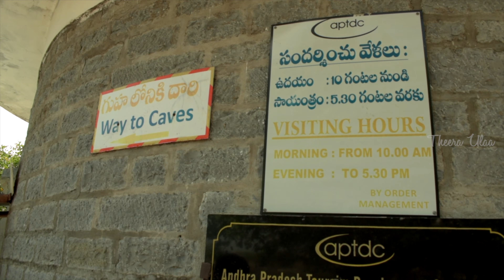Belum Caves in Kurnool | Weekend Trip from Bangalore | AP Tourist Places in Tamil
Belum caves is recognized as the second longest cave in India by Indian tourism. We started our trip from Gandikota and reached Belum Caves in Kurnool, Andhra Pradesh. Also we got to know about the history of belum caves.

As soon as we entered into the premises we were stunned by looking at the majestic statue of Buddha.

We then entered the cave which was once in a lifetime experience to us. We were astonished to see how someone could have lived deep down there before thousands of years.

Lack of oxygen and the heat inside the cave isn't a comfortable place for a living. Heading back to the exit was a bit difficult as the people come in and out through a narrow passage.

We returned back to home with wonderful memories of Belum caves and The Nadodi team.